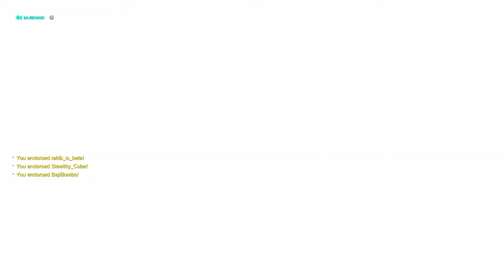Hanzo Teaches Toxic Teamate A Lesson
Don't send hate. *Wink*